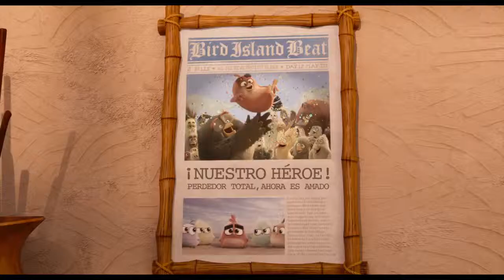Angry birds 2 (2019)trailer en español latino.animacion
Estreno:julio